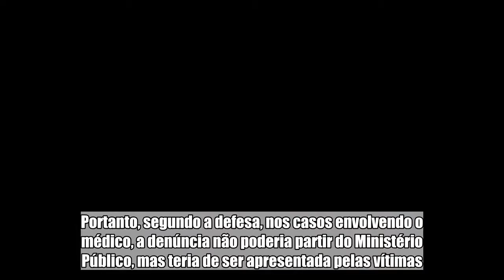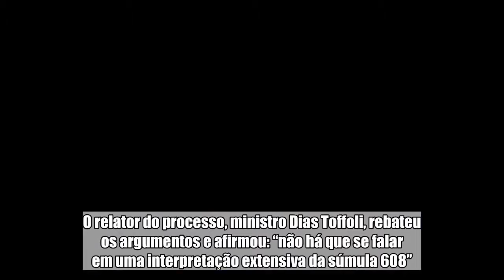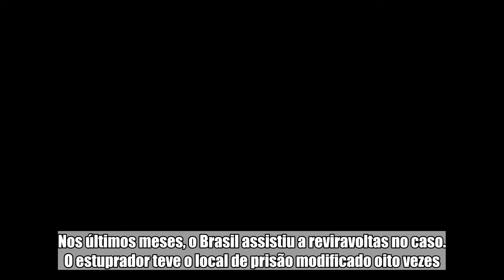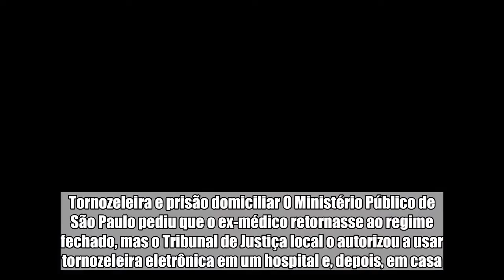Segunda Turma do STF nega habeas corpus ao ex-médico Roger Abdelmassih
A 2ª Turma do Supremo Tribunal Federal, em sessão nesta terça-feira (5/6), negou recurso em habeas corpus (HC) apresentado pela defesa do médico Roger Abdelmassih, acusado de estuprar 56 pacientes. A decisão foi proferida por unanimidade.  Mais sobre o assunto   Defesa pede habeas corpus para Roger Abdelmassih   “Vivemos presas e ele livre”, diz Vana Lopes, vítima de Adbelmassih   Por erro em recurso, STJ restabelece prisão domiciliar de Abdelmassih  O advogado afirmou que os crimes cometidos por Abdelmassih não ocorreram sob violência real e não geraram lesão corporal às vítimas. Portanto, segundo a defesa, nos casos envolvendo o médico, a denúncia não poderia partir do Ministério Público, mas teria de ser apresentada pelas vítimas. O relator do processo, ministro Dias Toffoli, rebateu os argumentos e afirmou: “não há que se falar em uma interpretação extensiva da súmula 608”. Ao ler relatos de vítimas, o ministro afirmou que houve violência na ação do médico. Ressaltou ainda que crimes considerados mais leves ficam sob a competência do Ministério Público e não faria sentido excluir o estupro, nos termos descritos, desse rol. O entendimento foi seguido pelos demais integrantes da 2ª Turma: ministros Gilmar Mendes, Ricardo Lewandowski e Edson Fachin. Da fama ao cárcere Roger Abdelmassih era conhecido como “médico das estrelas” graças ao trabalho realizado em sua clínica de reprodução humana, a mais famosa do país, onde atendia celebridades e mulheres da alta sociedade. Ele estuprou as pacientes enquanto estavam dopadas para receber inseminação artificial.  Nos últimos meses, o Brasil assistiu a reviravoltas no caso. O estuprador teve o local de prisão modificado oito vezes. A prisão domiciliar de Abdelmassih foi expedida pela Justiça em 21 de junho de 2017, com a justificativa de que ele estaria com a saúde debilitada. Tornozeleira e prisão domiciliar O Ministério Público de São Paulo pediu que o ex-médico retornasse ao regime fechado, mas o Tribunal de Justiça local o autorizou a usar tornozeleira eletrônica em um hospital e, depois, em casa.  Agora, Abdelmassih cumpre pena no conforto de seu apartamento, em Pinheiros, bairro nobre de São Paulo. Membros do Ministério Público e especialistas em direito criticaram publicamente a decisão da Corte.